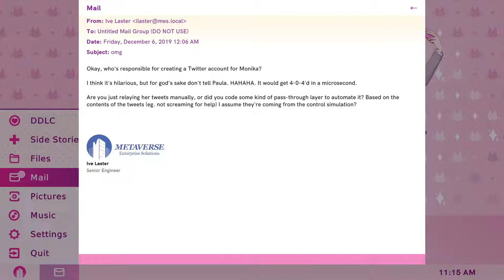Doki Doki Literature Club Plus LETSPLAY! - Gay panic - #22 (Reflection)